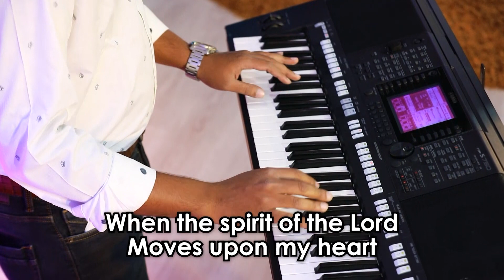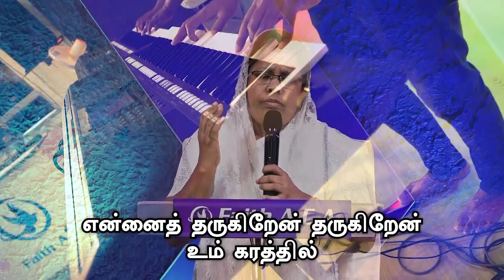Sunday Worship | 18-10-2020